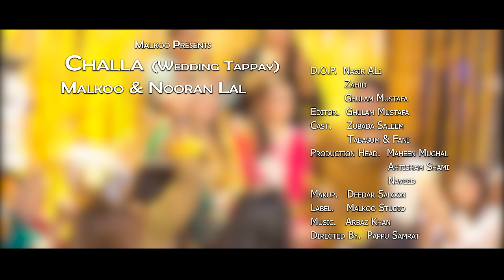CHALLA (WEDDING TAPPAY) | Malkoo & Nooran Lal |New Punjabi Song | Latest Song 2021 | Wedding Season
Malkoo Studio presents Wedding Season' 6th super hit Song "CHALLA (WEDDING TAPPAY)" by Malkoo &  well known Singer Nooran Lal

Hello Friends
"Challa" is a beautiful blend of  typical folk and modern music with all natural essence of cultural traditions of Pakistani weddings' tappy. hope you will love and appreciate the effort..

Best Redgards

Malkoo & Malkoo Studio Team

WRITTEN,COMPOSED,PRODUCED By MALKOO
DIRECTED by PAPPU SAMRAT
Makeup by Deedar Saloon
MASTER & MIX by Rinku
CO-ORDINATOR & DECORE by MAHEEN
RECORD LABEL MALKOO STUDIO